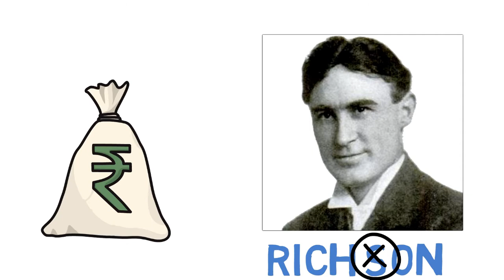The Story of Edwin C. Barnes- कैसे एक ग़रीब इंसान Thomas Edison का partner बना और फिर करोड़ों कमाए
Watch Success and Struggle story of Edwin c Barnes. When he was a young man, Edwin C. Barnes yearned to become a partner of the greatest inventor on Earth, Thomas A. Edison. Even though Barnes was broke, had no special technical skills, and owned only meager clothes to wear, he pledged to himself that he would make his dream come true.Watch now and be successful in your life.

Source :Wikipedia